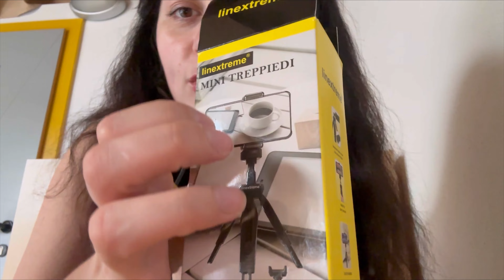Greek ASMR | Different things to produce tingles for good sleep💕 | close-up whispers & tapping 🐢